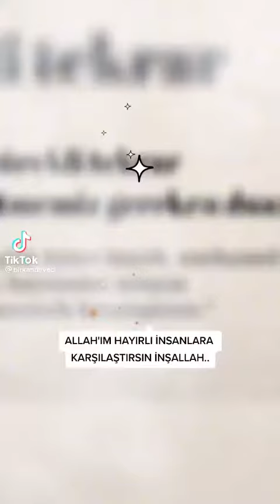2 Haziran 2022